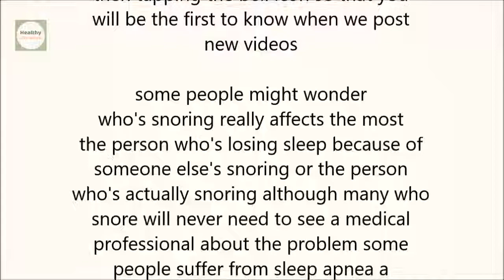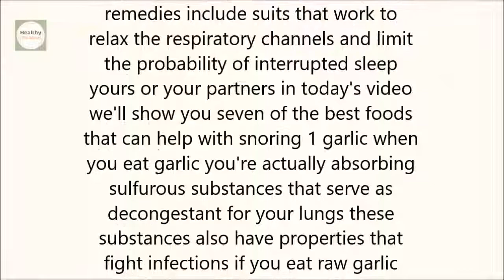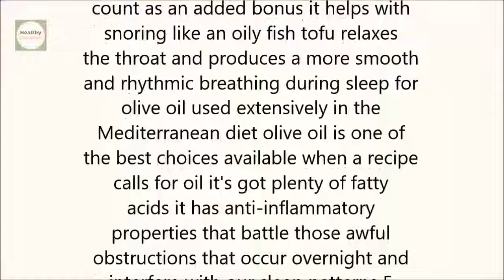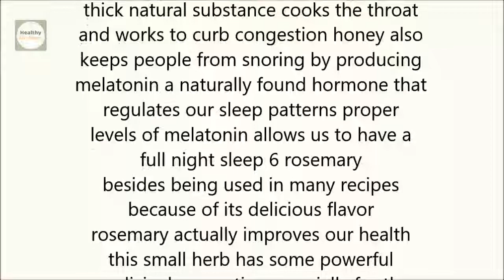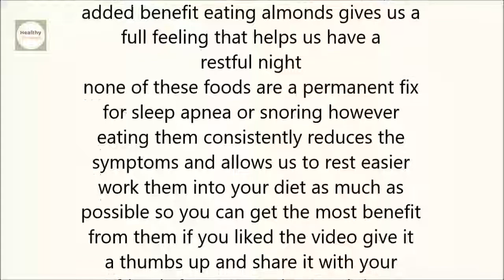7 Foods That You Must Eat To Stop Snoring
7 Foods That You Must Eat To Stop Snoring

7 Foods That You Must Eat To Stop Snoring